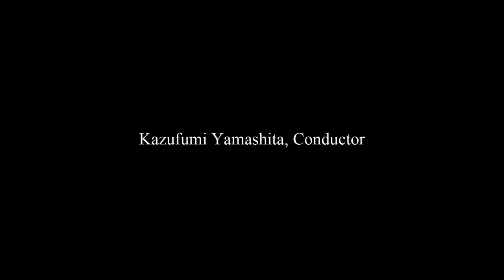Nobuyuki Tsujii plays Gershwin's Rhapsody in Blue Excerpt ❤️ 辻井伸行 Greatest Hits ❤️